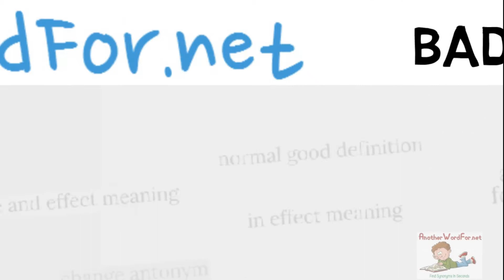Synonyms For Bad [Learn English Pronunciation + Improve Your Vocabulary]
In this video you will learn how to spell and pronounce (we all know how pronunciation practice is important) synonyms in english for word Bad. It will surely improve your overall vocabulary which In turn helps a lot in expressing your thoughts clearly and without any ambiguity.